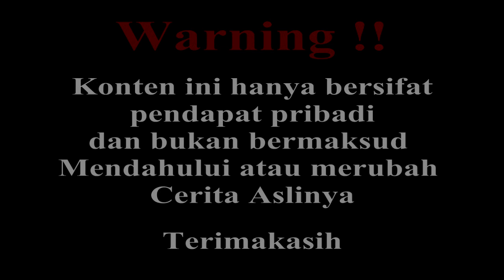SATU YONKO TELAH KALAH !! Zunisha SIAP di beri peintah - SPOILER LENGKAP ONE PIECE CHAPTER 1040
AKHIRNYA SATU YONKO TELAH KALAH
di chapter ini juga Zunisha kembali akan muncul dan siap untuk diberikan perintah oleh tuannya. selain itu ternyata zunisha adalah sahabat dari Joy boy
SPOILER LENGKAP ONE PIECE CHAPTER 1040
Thank's gan atas semua saran dan komentarnya :)
Sumber :
Anime dan Manga One Piece
Sumber yang Relevan